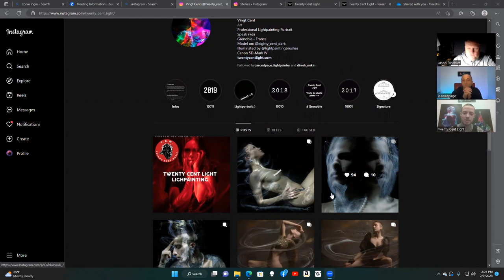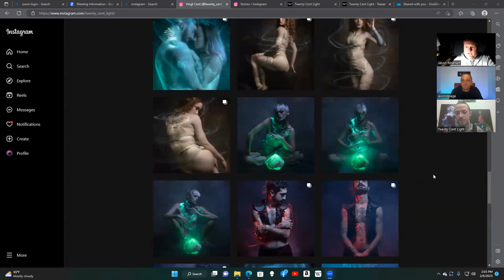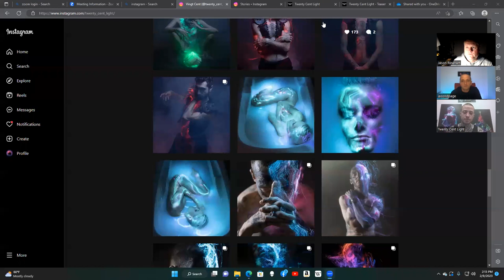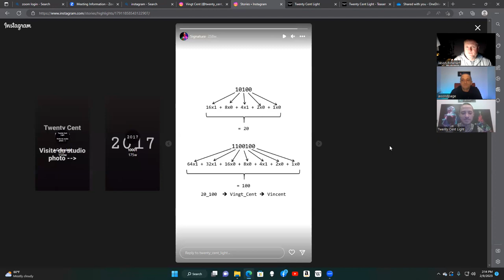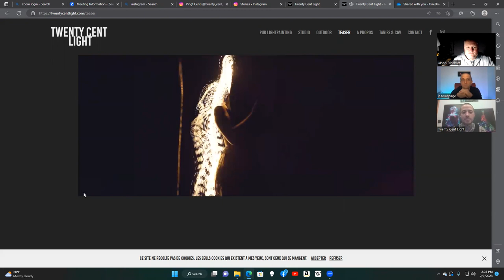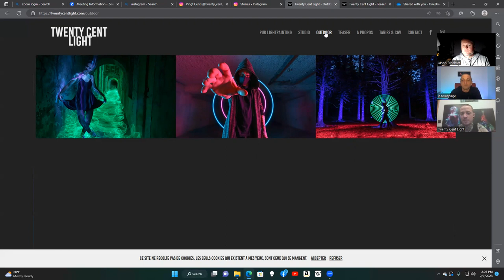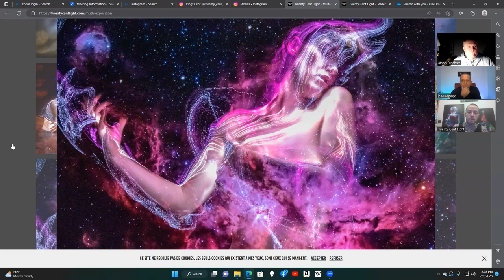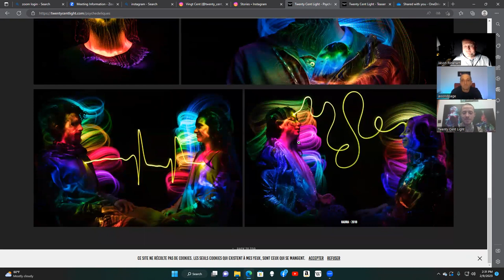Light Artist Twenty Cent Light Interview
This interview with Vincent Caldeira, a.k.a. Twenty Cent Light, was filmed as part of the ongoing Light Painting Brushes Live series. In this interview Vincent shares some of his extraordinary Fiber Optic Light Painting work and also shares some of the ground breaking things that he is doing with his fellow artists showing casing Light Painting as it has not been seen before.